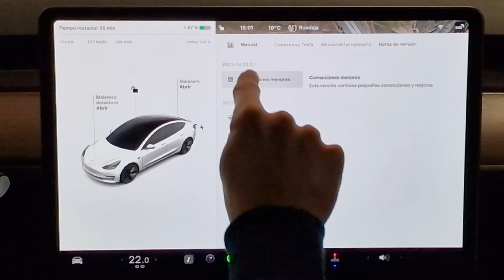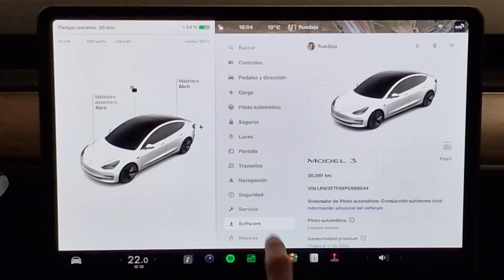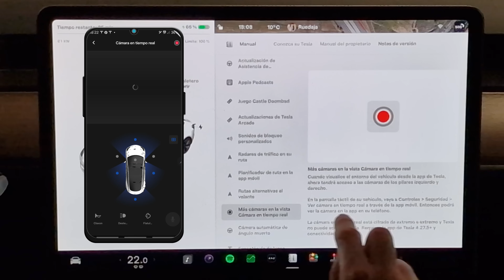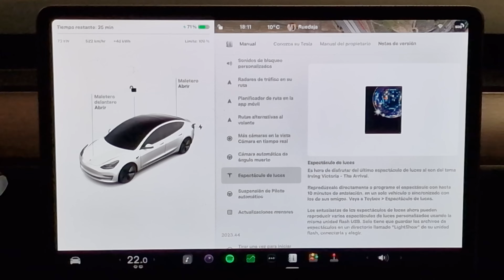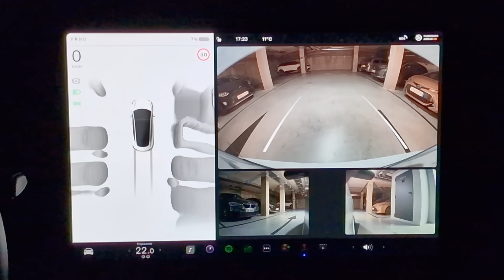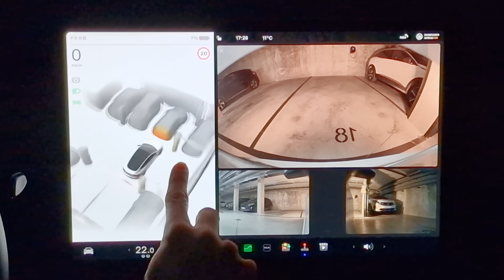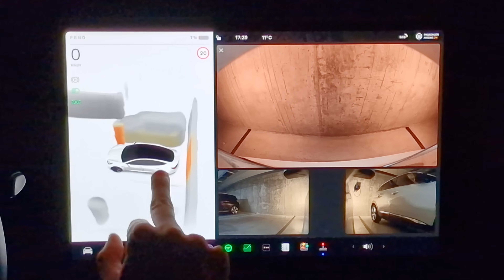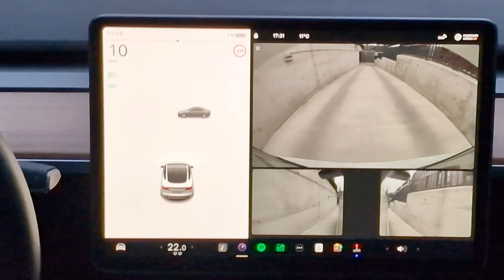Lo NUEVO de TESLA - TESLA VISION 3D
Descubre todas las increíbles actualizaciones de la versión 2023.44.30 de Tesla, conocida como la actualización de Navidad. ¡En este video te cuento todo sobre las novedades más emocionantes y cómo van a mejorar tu experiencia con Tesla!

🎬 Capítulos:
0:00 🎉 Introducción
1:35 📝 Notas de la versión
2:07 🍏 Apple Podcast
2:24 🎮 Juegos
2:38 🔊 Boombox
3:53 🚔 Radares
4:42 🗺️ Planificador de ruta
6:21 👁️‍🗨️ Ángulo muerto
7:13 💡 Nuevo espectáculo de Luces
7:28 🚘 Suspensión del Autopilot
8:13 👓 TESLA VISION 3D

🌐 ¡Únete a la comunidad de Tesla y descubre cómo estas nuevas funciones pueden transformar tu experiencia de conducción!

🐙 Consigue 50 euros de descuento en tu próxima factura con OCTOPUS

🛠️ Mis ACCESORIOS de Tesla:

🖥️ Protector de pantalla
◼️ Logo en Negro de alta calidad
📦 Bandejas Organizadoras